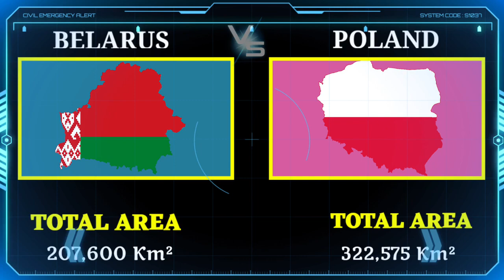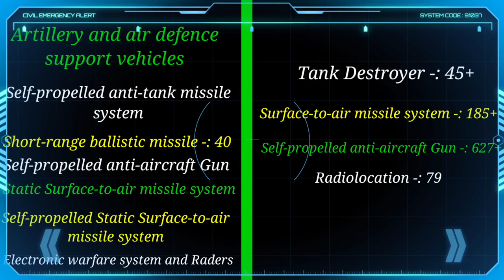Poland vs Belarus military power comparison 2023 Poland vs Belarus military Power of Global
Hello friends, in this video I have compared military power between poland vs Belarus, see who is more powerful. In this video I have Compared the Army Airforce and Navy of both countries.Who's powerful military ? Army, air force & navy power. This Video is Military Power Comparison : Belarus vs Poland military Power Comparison 2023 . Poland vs Belarus military power 2023. Poland military vs Belarus military power 2023. Poland vs Belarus. Belarus vs Poland . All about poland vs Belarus military .

Sources

global fire Power -:
worlddata.info
 armed forces eu -: